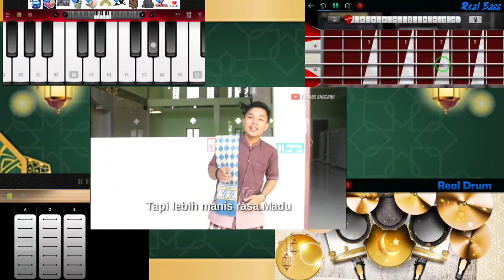Parodi Ramadhan❗️Tiba-tiba Ramdhan cover alat musik android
parodi ramdhan tiba opick